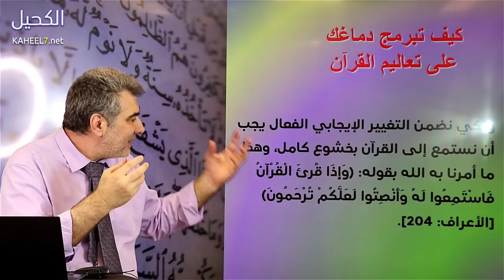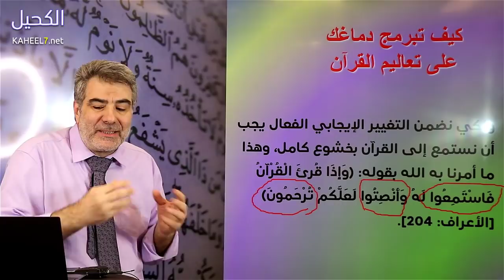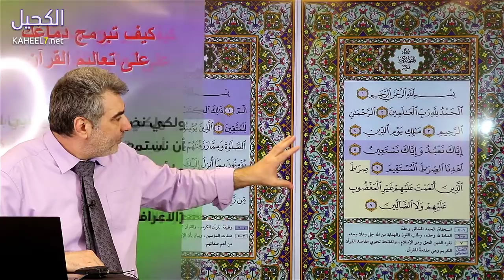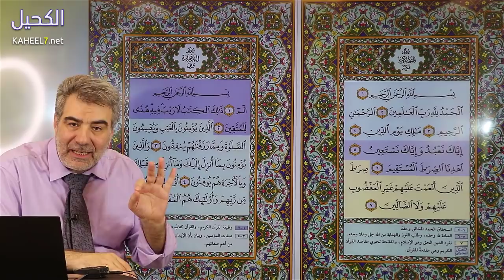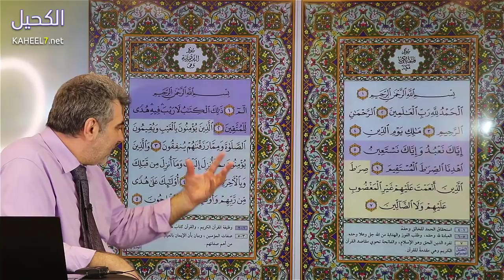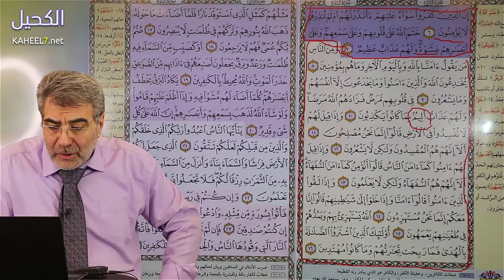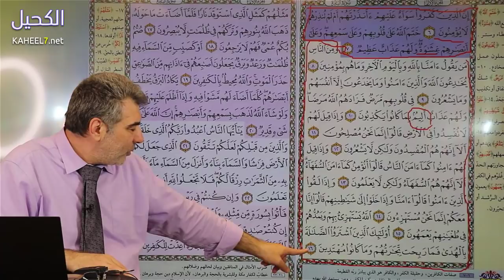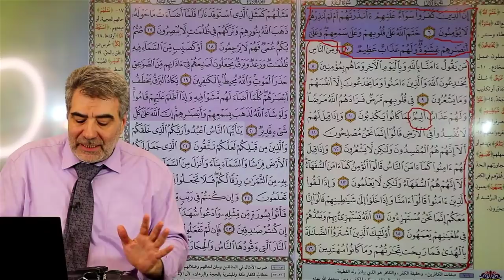حفظ القرآن 7 برمجة العقل الباطن | عبدالدائم الكحيل